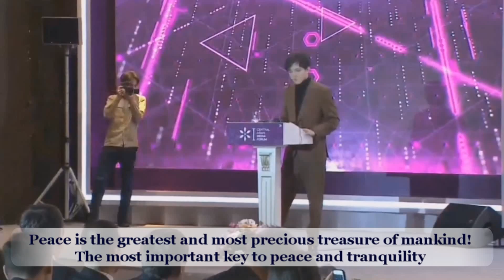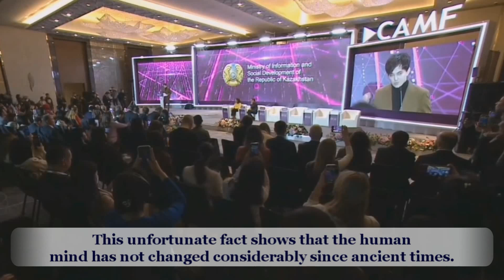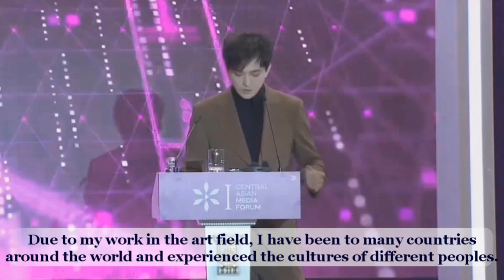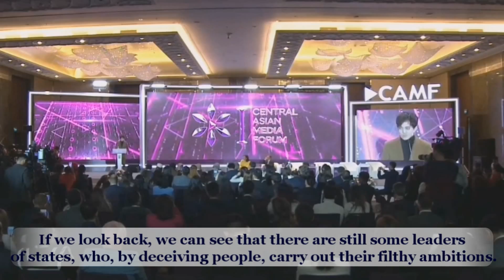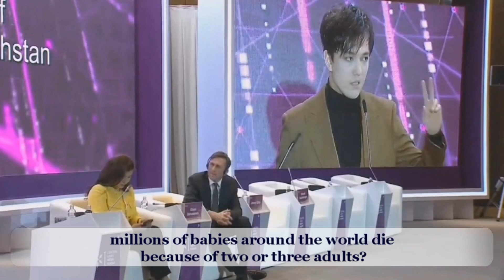Димаштың Орталық Азия медиафорумында сөйлеген сөзі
► Listen to Dimash

20 желтоқсанда Димаш Астанада өткен бірінші Орталық Азия медиафорумына қатысты. Әртістің "Бейбітшілік этикасы" тақырыбындағы баяндамасы ұлттар бірлігі, мемлекеттер арасындағы ынтымақтастық және жазықсыз адамдардың азап шегуіне жол бермеу мәселелеріне арналды.

Біз бір үйдің, бір жердің және бір аспанның балаларымыз.